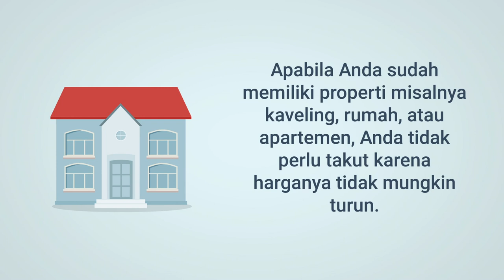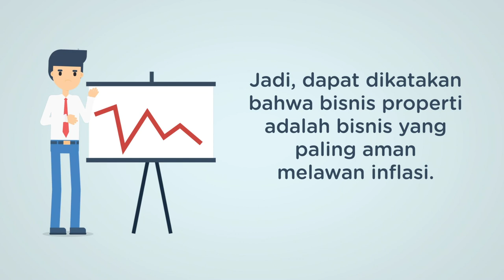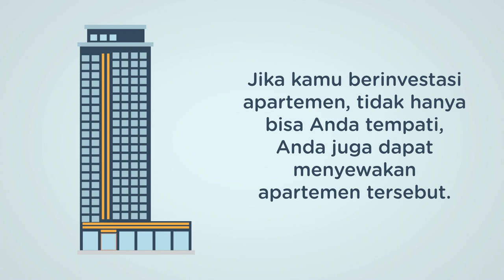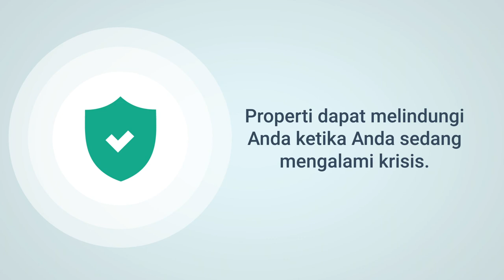Explainer Video Animasi - 5 Alasan Mengapa Harus Investasi Properti | OT Rework ID